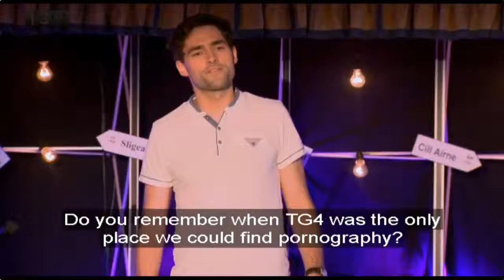Eoin Ó Murchú - G.I.G:An Gaeilgeoir is Greannmhaire - Episode 3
Eoin Ó Murchú ag déanamh grinn ón clár grinn "G.I.G: An Gaeilgeoir is Greannmhaire" ar TG4.

Eoin Ó Murchú doing stand-up from the Irish-language comedy show "G.I.G" on TG4